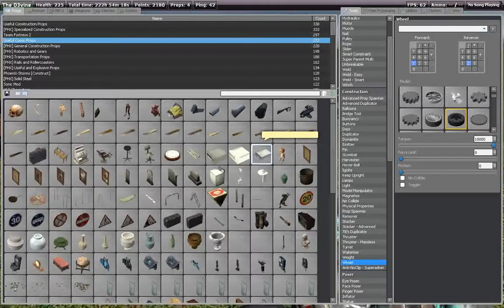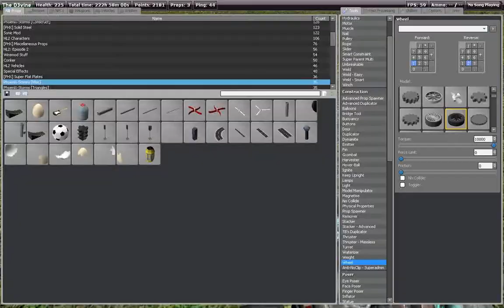The D3vine Build Server: Building with Taro326 - Part 2 (Final)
Garry's Mod Server: The D3vine Public Build Server

Date of video: November 5th, 2010

Just having some fun with a new player, Taro326, that joined shortly before.